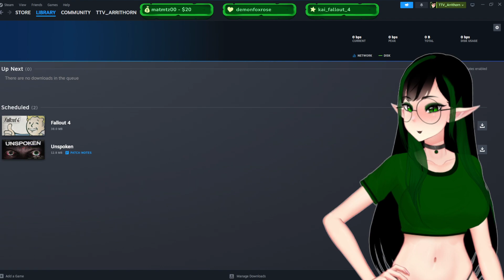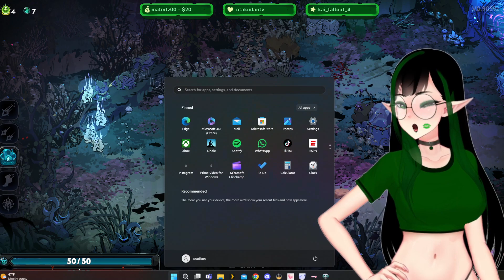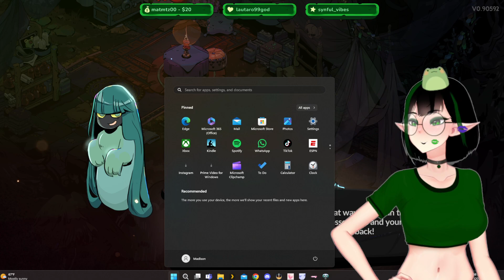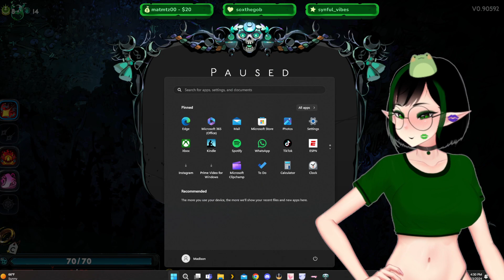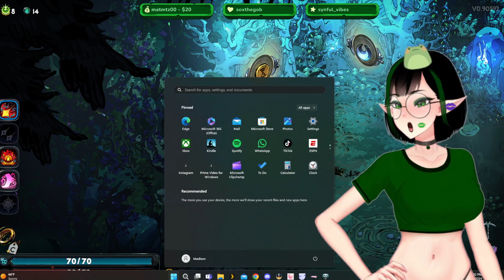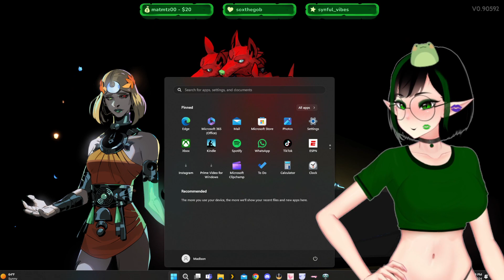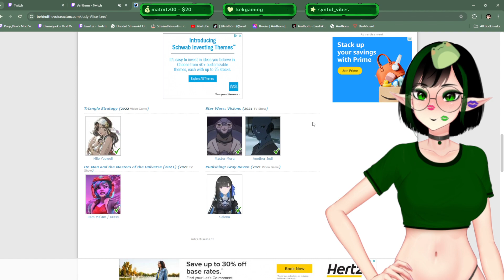[Vtuber] [Hades 2] I Got Mommy Issues Now !socials